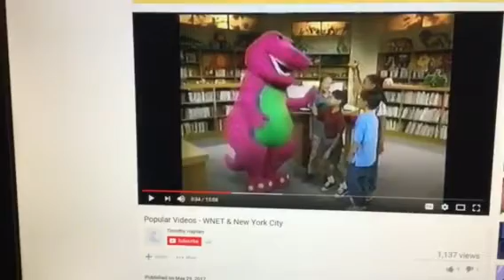Barney & Friends PBS